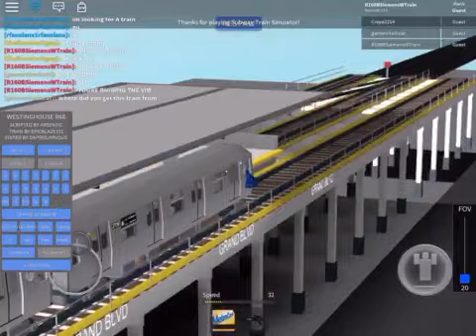Roblox Rare: R68 L Train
BMT: Canarsie Line
(L) Chelsea- 8 Av- 14 St
Canarsie- Rockaway Pkwy
Fleets:
Westinghouse R68
This was transferred from the D Line.
All the way from Conc Yard to Bway- Laff
(J): Essex to Bway Junction
Turned around and when to switch to the L
This wasnt CBTC operated. Signals used from THIS train wasnt CBTC active.